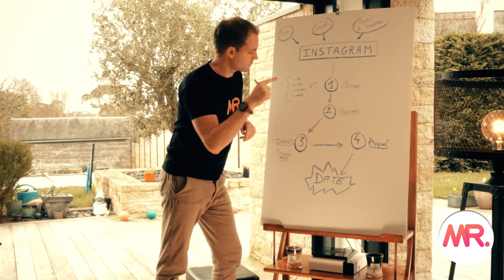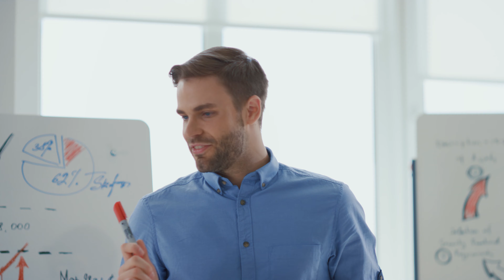Comment DRAGUER sur Tinder ? Quand on est pas SQUEEZIE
En matière de séduction, les meufs elles ont des critères de sélection. Si tu n'es pas un minimum dedans, tu peux attendre longtemps avant de trouver chaussure à ton pied

Découvres dans cette vidéo comment bien draguer sur Tinder et plaire vraiment aux filles.

Je suis William. Partant d'une douleur à ne pas réussir à rencontrer des femmes en ligne, j'ai décidé il y a quelques années de charbonner et changer la donne et ai fini expert séduction sur les applis de rencontres, la drague sms notamment.
Suis mes conseils pour à coup sûr ne pas te planter à aborder !